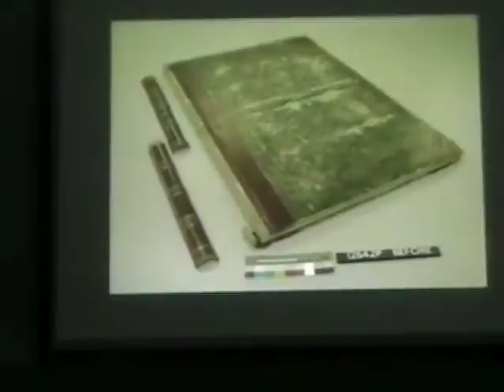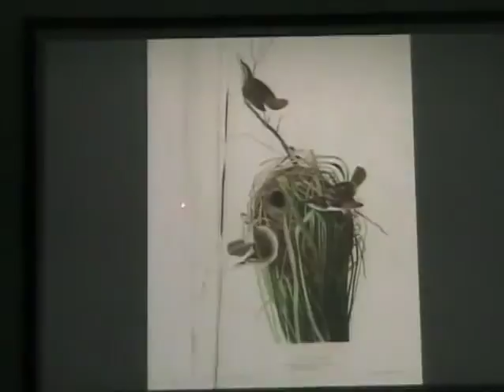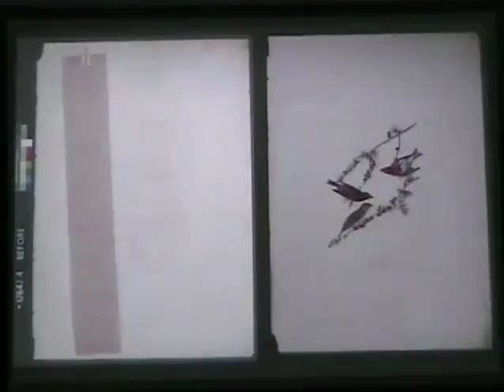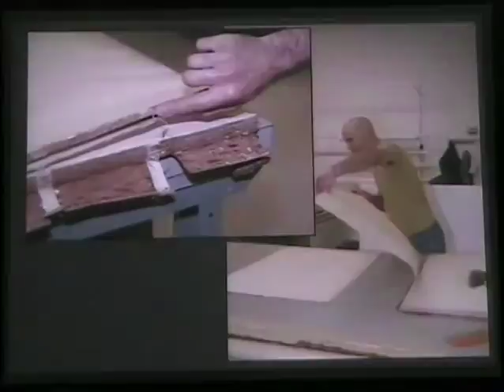ECS Presentation on Audubon's Birds of North America - Part 2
Etherington Conservation Services' Senior Rare Book Conservator Matt Johnson discusses the treatment of Audubon's Birds of North America.